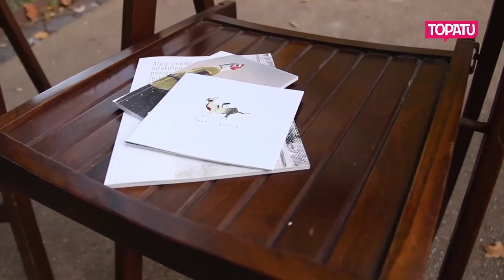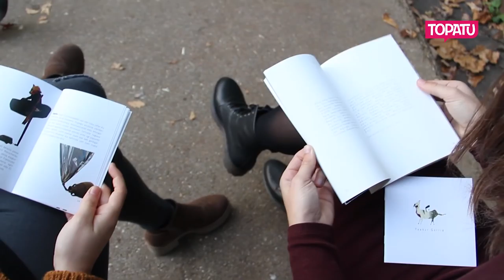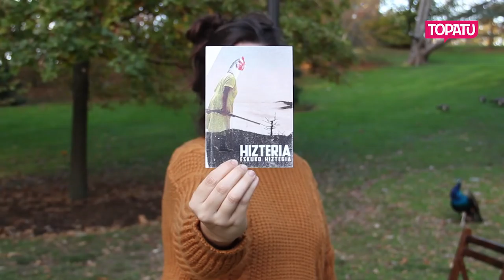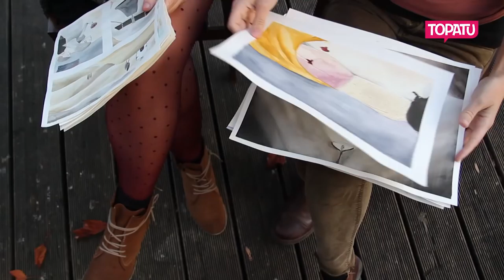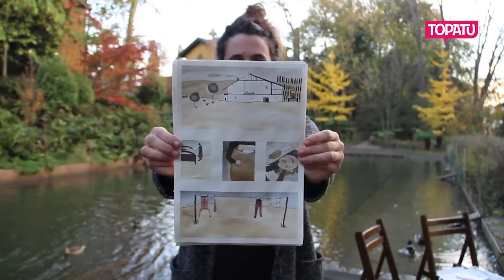Txakur Gorria: "Autoekoizpena aukera ona da gazteok nahi dugun hori garatzeko"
Mariñe Arbeo, Malen Amenabar, Nerea Ibarzabal eta Ane Labakak osatzen dute Txakur Gorria taldea. Irudi eta testuen bidez egiten dute sorkuntza, autoekoizpena erabilita eta kolektiboan.